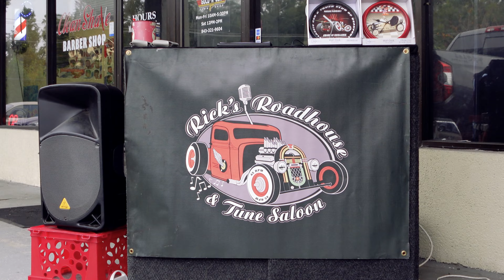4k | Cars And Coffee Beaufort October 2022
Malakai Prime Media visited the 4k | Beaufort Classic Car & Truck Club Cars And Coffee October 2022 with the Beaufort Car Community! During this Local Car Show 2022 Trunk Or Treat style the combination of  Classic Cars and Trucks came together to to provide smiles for anyone who loves Halloween With Cars and giving out Candy.  It was awesome to see the many variations of Halloween Costumes with children and adults like The Beaufort Chalkboard did with The Beauty And The Beast in combination with  different styles of Decorative Cars like a Toyota Tundra, Dodge Road Runner, and a Chevrolet Camaro! Please enjoy the 4K Quality Video with Drone Footage included.

Like the video! 👍 - It will help the development of the channel.

WRITE A COMMENT or ask me a question about Travel or Cars . I will be more than happy to answer you.

we record all kinds of cool stuff.